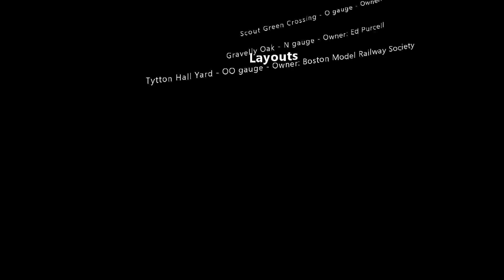The London Festival of Railway Modelling 2022 - Part 3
Model Railway videos from The London Festival Of Railway Modelling 2022.  Part 3 of 6. Layouts on show:
Tytton Hall Yard - OO gauge - Owner: Boston Model Railway Society - Starts at 00:16
Gravelly Oak - N gauge - Owner: Ed Purcell - Starts at 09:37
Scout Green Crossing - O gauge - Owner: Paul Scott - Starts at 12:34
Cherry Orchard - O gauge - Owner: Ron Bailes - Member Western MRS - Starts at 16:47
Harkness - EM gauge - Owner: Tony Bucknell - Starts at 21:39
Beckenvick - HOm gauge - Owner: Swiss Railways Society - Starts at 24:59